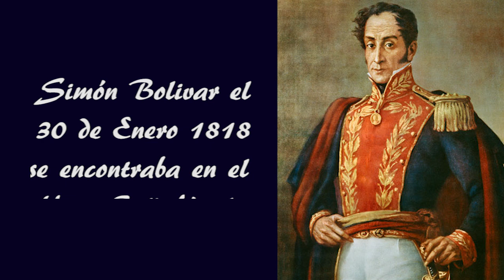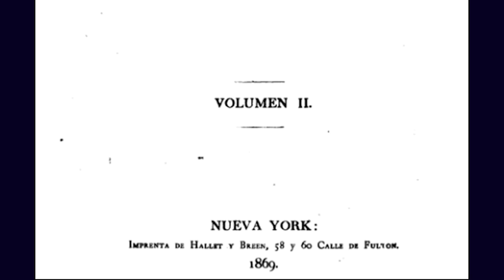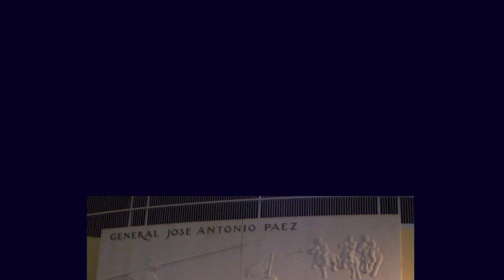José Antonio Páez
Reseña biográfica de José Antonio Páez en la cual se describe brevemente su historia, origen y participación destacada en el proceso de independencia y posteriormente como Presidente de la República de Venezuela.
Es importante reseñar las fuentes utilizadas para su contenido como la Autobiografía del General José Antonio Páez, Diccionario de Historia de Venezuela de la Fundación Polar, Revista el Desafió de la Historia  (año 2, Nº10), Revista Memorias  "200 años del encuentro de Bolívar y Páez" (suplemento 30/01/2018)  y  (Nº 9, Junio 2009).
Historia en Acción es dirigida por los Licenciados en Historia Wilmer Ortuño y María del Carmen Toral.
Video elaborado en Noviembre del 2019.